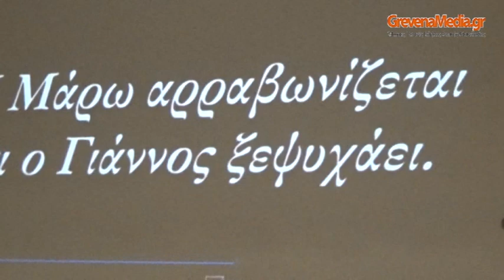Γρεβενά: «Θα περπατήσω ερημιές», τραγούδια με το Γιάννη Λίτσιο και την κομπανία Βέρδη 17/1/2020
Γρεβενά, Η παρουσίαση του νέου CD του Γ. Λίτσιου με την  κομπανία Βέρδη, Πολιτιστικός Σύλλογος ΠΙΝΔΟΣ, Ιερά Μητρόπολης Γρεβενών, Τραγούδια